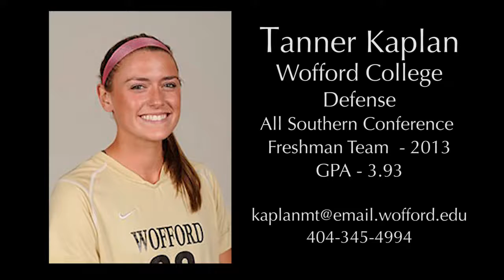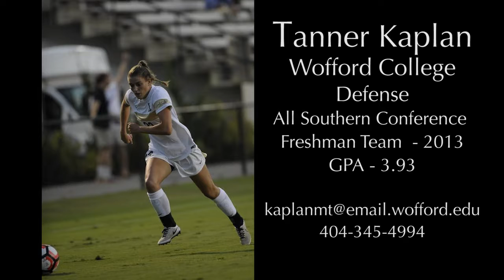tanner kaplan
College soccer highlights for Tanner Kaplan